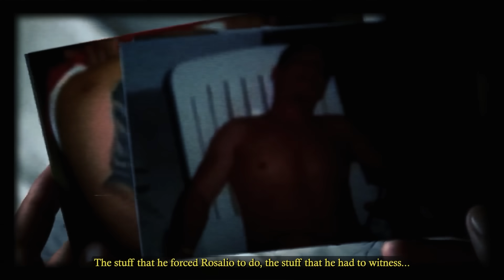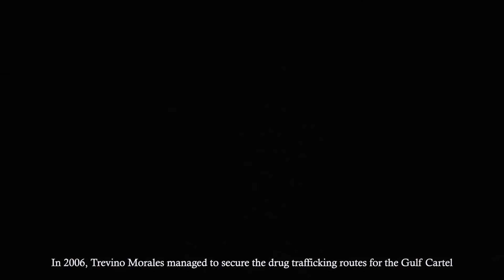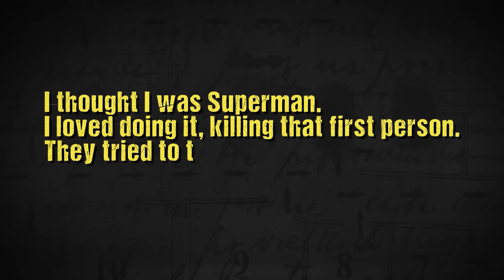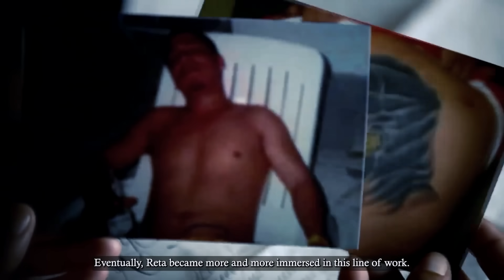The Harsh Life Of The Youngest Cartel Member Ever..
I was going on 13 years old the first time I took a life. You'll give a knife to a person on a situation like that and you'll be surprised of what a person can do with it.

Rosalio Reta emerges as one of the most notorious figures in the Gulf Cartel's reign of terror. His life as a cartel hitman is marked by violence, criminality, and bloodshed. Starting his criminal career at the age of thirteen, Reta had made a name for himself in the drug enterprise. This is "The Harsh Life Of The Youngest Cartel Member Ever."

Rosalio Reta, also known as Bart was born on November 2, 1987, in Nuevo Laredo, Tamaulipas, Mexico. Reta grew up in a modest family with relatives on both sides of the United States-Mexico border, which makes them vulnerable to cartels' criminal activities.

So as a kid, he was used to crossing the border between the two countries. And he does it with ease. Reta has knowledge of both worlds.

Well, let's just say life at the border gets a little boring sometimes. And the young Rosalio Reta is a kid with a sense of adventure.

At the age of thirteen, Rosalio Reta crossed into the Nuevo Laredo territory and kickstarted his criminal career from that moment.

Rosalio Reta's close friend, Gabriel Cardona, who's also his future partner in crime, took him to a ranch to meet the infamous drug lord, Miguel Trevino Morales.